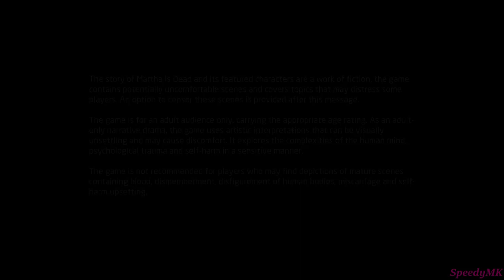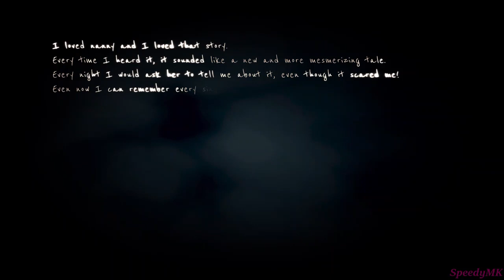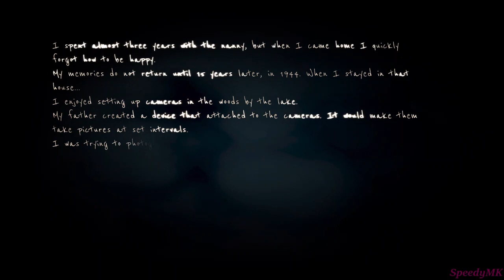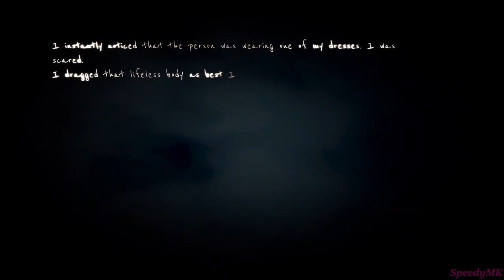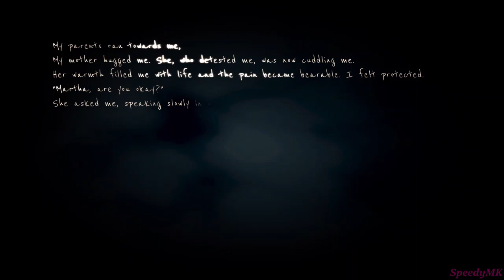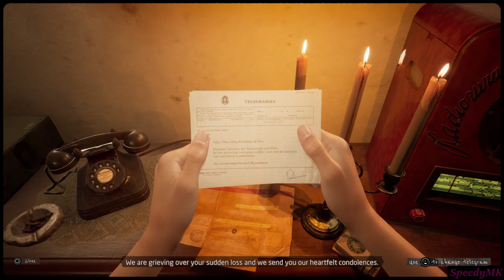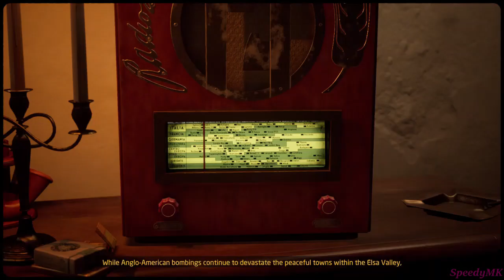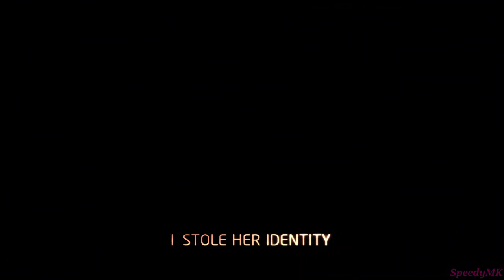Martha Is Dead - Part 1 (No Commentary)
Warning: Self harm, Strong Language & Violence